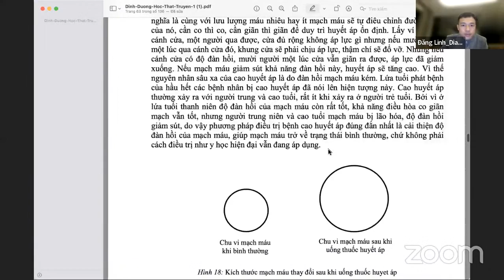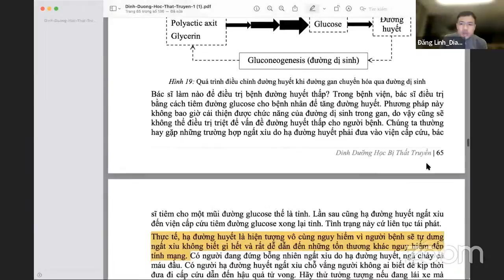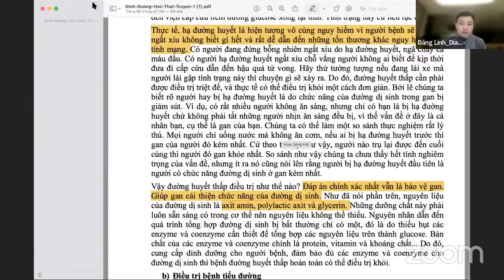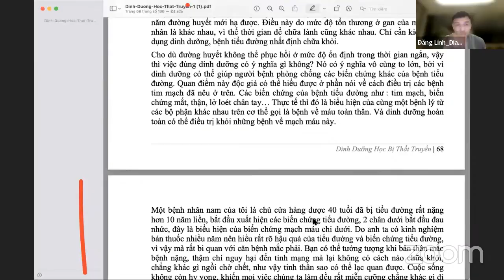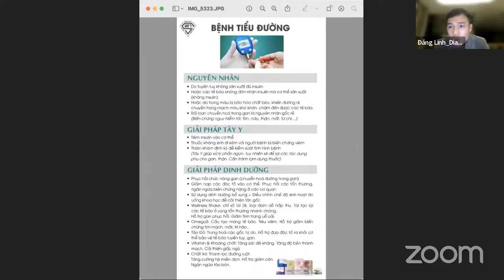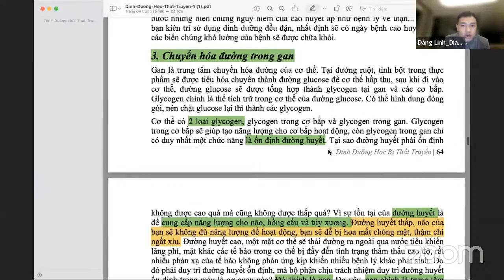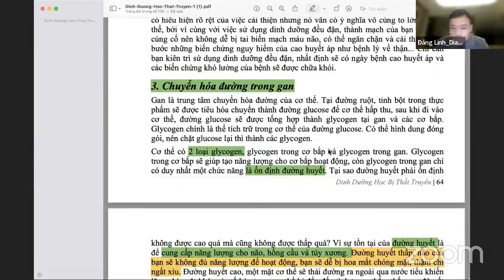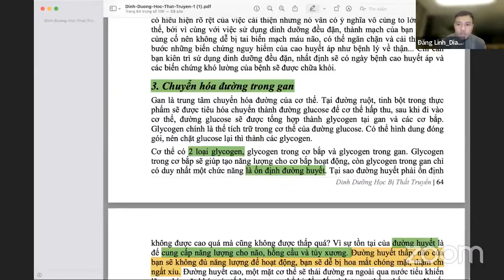ĐỌC SÁCH 24/1